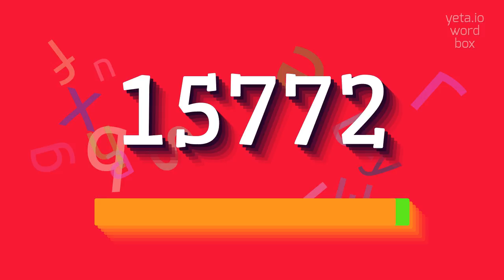How to say "15772"! (High Quality Voices)